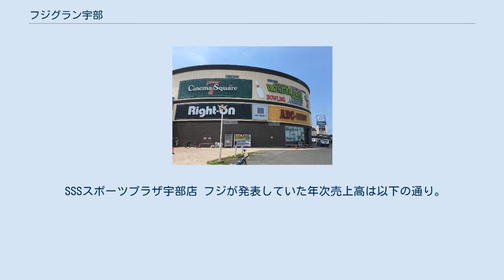フジグラン宇部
フジグラン宇部（フジグランうべ）は、山口県宇部市明神町にあるコミュニティ型ショッピングセンター (CSC) である。
 フジが運営する「フジグラン」としては店舗面積・売上高ともに山口県内最大。
 映画館（シネマコンプレックス）やゲームセンター、ボウリング場といった娯楽施設、フィットネスクラブや英会話教室といったカルチャー施設などを併設しており、複合商業施設的な要素を持つ。
 宇部興産の所有していた宇部港東端の工場用地の一角に1999年（平成11年）3月10日に開店した。
宇部興産の子会社である宇部興産開発が建設を手がけ、フジがこれを借り上げる形となっている。
店舗面積は20,400 m2。
宇部市におけるショッピングセンターとしてはゆめタウン宇部（1996年9月26日開店）に次ぐものである。
 店舗は西側（生活館）と東側（食品館および専門店街）、それらをつなぐモール部分（専門店街）、および別棟（SSSスポーツプラザ）からなり、モール部分は天窓を設置した吹き抜け構造となっている。
駐車場は周辺に平面・立体駐車場を配置しているほか屋上駐車場を設けている。
 毎日興業が運営している映画館「シネマ・スクエア7」（シネマ・スクエアセブン）、ナムコが山口県内で唯一営業しているゲームセンター及びボウリング場の「ワンダーパーク」といった娯楽施設、宇部スイミングスクールが運営するフィットネスクラブ「SSSスポーツプラザ宇部店」（スリーエススポーツプラザうべてん）などが入居している。
 シネマ・スクエア7（シネマ・スクエアセブン）は、毎日興業株式会社（まいにちこうぎょう）が運営している映画館（シネマコンプレックス）。
1999年（平成11年）11月27日に開館した。
 その名の通りスクリーンが7つあり、音響システムは山口県内唯一となるDolby SRD 7.1chが導入されている。
また、3D映画の上映システムはDolby 3D方式を導入。
 また、オンラインでのチケット販売もしているが、手数料が50円掛かり、一度につき5枚しか購入できず、更に座席が選べない。
 余談だが、毎日興業は2015年12月28日まで周南市の映画館「テアトル徳山」も運営していた。
 SSSスポーツプラザ宇部店 フジが発表していた年次売上高は以下の通り。
なお同社は2011年2月期以降の店舗別売上高を公表していない。
 フジグラン宇部開店後、周辺に複数の商業施設が出店している。
 コジマNEW山口宇部空港店